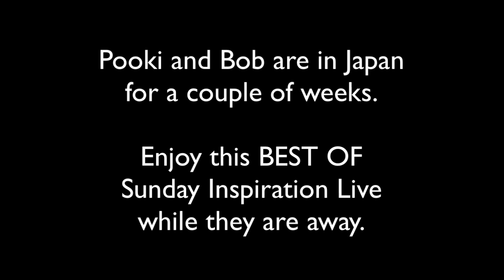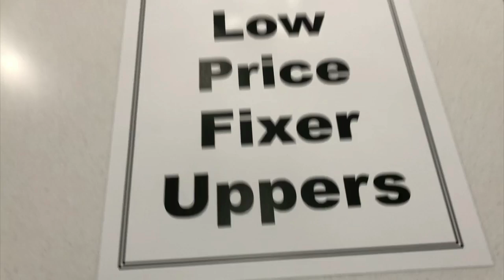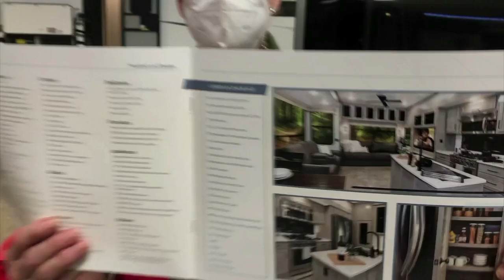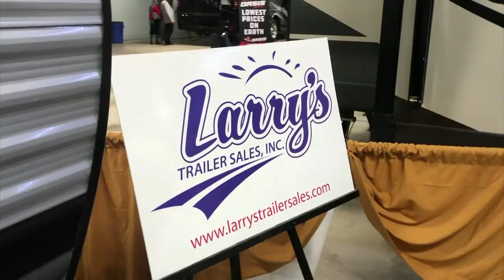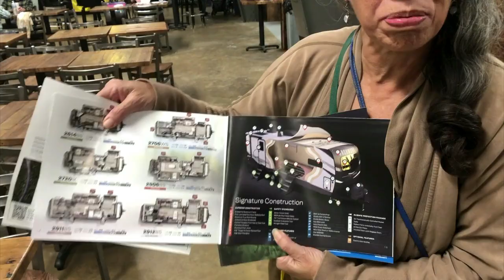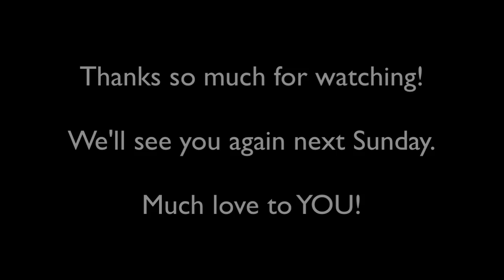Best of Sunday Inspiration Live! Instant Manifestation, Personal Transformation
Best of Sunday Inspiration Live! Instant Manifestation, Personal Transformation, Acceptance, and Love with Bob Baker & Pooki Lee - A global family gathering, September 15, 2024.

Enroll in the Personal Transformation Matrix, the life-changing three-step process from Bob and Pooki

Be the first to know when Pooki starts offering wellness coaching. She recently completed her certification with Dr. Mindy Pelz to be a Lifestyle Coach for Women. In the meantime, you'll get updates on new videos to help you on your journey.

Join Bob's “Abundant Life” newsletter, his new platform for going deeper and delivering even more inspiration beyond affirmations

Connect with our global family!

Attract prosperity with the 21-Day Abundance and Money Attraction Brain Boost

PURCHASE Bob's book, "The Power of Affirmations and Positive Self-Talk."

VISIT Bob's AMAZON author page to see all of Bob's book titles

Pooki lee, pooki lee meditation, sunday inspiration, pooki lee music, pooki lee songs, sunday inspirational quotes, sunday inspirational message, livestream, live stream, sunday inspirational music, sunday inspirational songs, positive music to start the day, start your day motivation, start your day positively, live streams right now, start your day music, positive music

0:00 Original song: “Wake Up”
2:07 Pooki's Centering Breath
4:04 Funny RV Show Adventure
10:46 Pooki on Acceptance and Love
19:34 Keoni loves to run
20:41 "Let's Hula" by Lani Lee
23:31 The Secret to Instant Manifestation
29:05 Personal Transformation Matrix
29:52 Comedy Corner: It's So Hot Jokes
33:06 Original song: “Love Is the Word”
37:01 Pooki: There Are No Mistakes
51:15 Dance Party: "Aware Awake Alive"